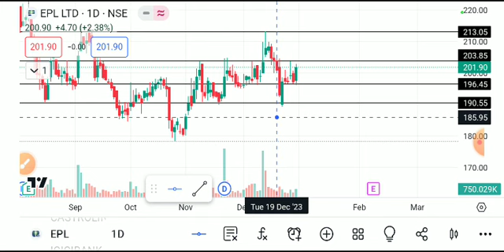EPL SHARE LATEST NEWS TODAY/EPL LTD SHARE TARGET/EPL LTD SHARE ANALYSIS/EPL LTD SHARE NEWS TODAY